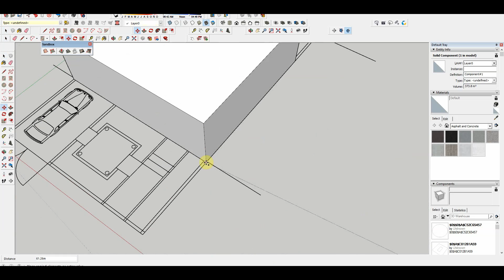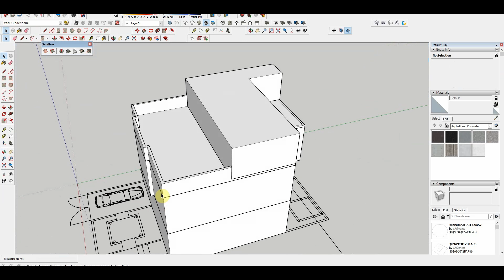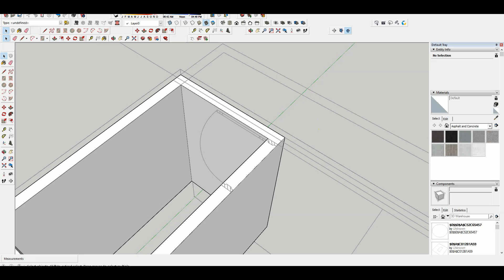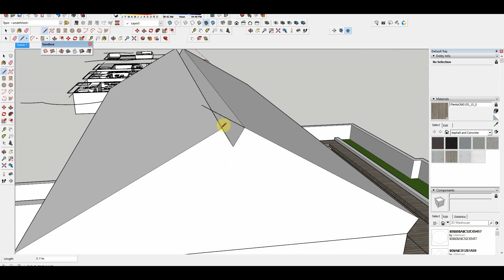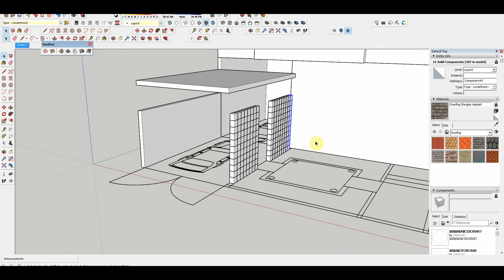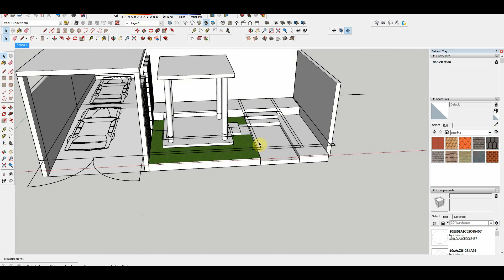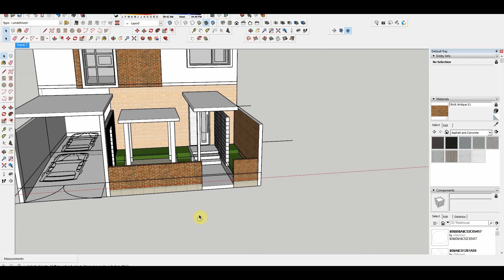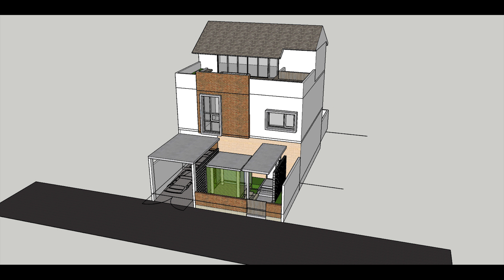sketchup tutorial house design I Speed build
this video content step by step how to design a house by SketchUp.